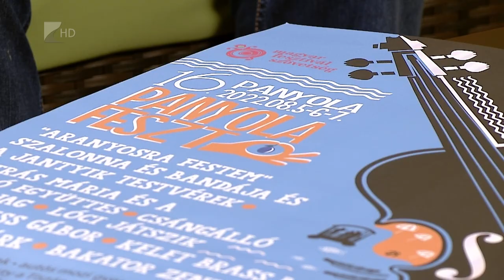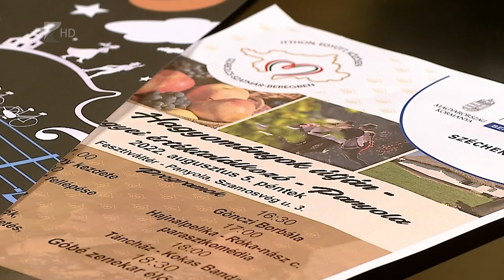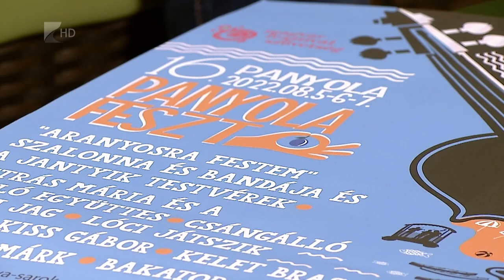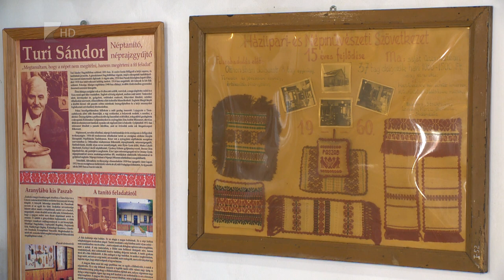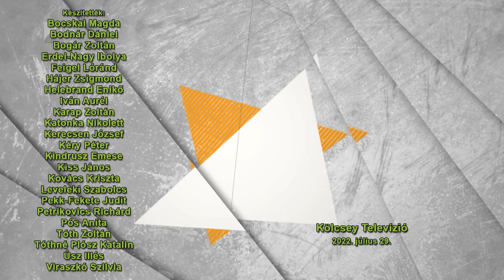Víg-Kend - 2022.07.29.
A tartalomból:

Augusztus hatodikán Tiszalökön Városnapot és Nyári Ízek Fesztiválja Főzőversenyt tartanak egy napon. Vendégünk Gömze Sándor polgármester.

Ököritófülpös volt a soron következő állomása a Megyei Értéktalálkozónak. Az eseményen a helyi alkotóműhelyek és a Fergeteges Néptáncegyüttes mellett mellett más sztárvendégek is színpadra léptek.

Mintha hazajönnél- ez a szlogenje a nagymúltú Panyolafesztnek. Nem véletlenül. A helyiek vendégszeretete is hozzájárult ahhoz, hogy a fesztivál országosan ismert rendezvénye legyen a nyári szezonnak. Vendégünk Muhari Zoltán, Panyola polgármestere.

Tizenkilencedik alkalommal rendezték meg a Szőttesnapokat Paszabon. A rendezvényen új játszóteret is avattak, a szőttesházban pedig a szövés mesterségével is megismerkedhettek a látogatók.

Panyolán, a három napos fesztivál egy rendhagyó kiállításnak ad otthont. Ezt a tárlatot a Nemzeti Művelődési Intézet megyei igazgatósága szervezi. Vendégünk a szervezet megyei igazgatója, Nagy Edina.

Baby boom volt az indiai antilopoknál. A Nyíregyházi Állatpark kistestű lakói a második legnagyobb szárazföldi állattal, az ázsiai elefántokkal élnek tárbérletben. A közös lakhely mindkét faj számára előnyös.

Nemrégiben fejeződött be a forgatás, és október 15-én mutatják be A Radics - A megátkozott ember című filmet, amelynek főszerepét Rák Zoltán, a Móricz Zsigmond Színház művésze játssza. Ennek apropóján otthonában kerestük fel a színészt, aki a forgatás élményeiről mesélt nekünk.